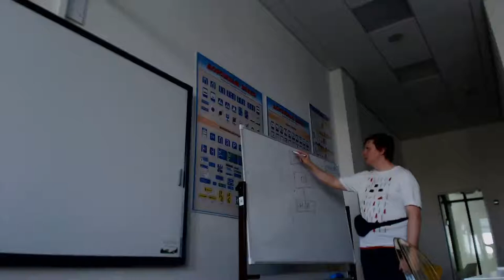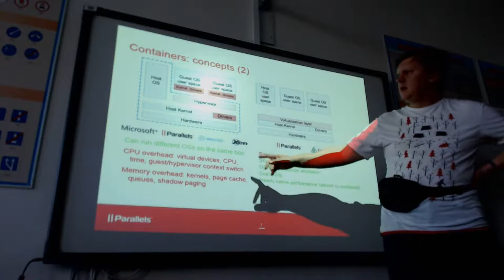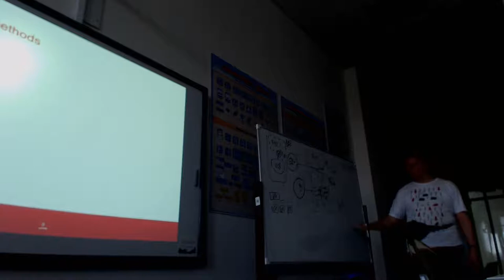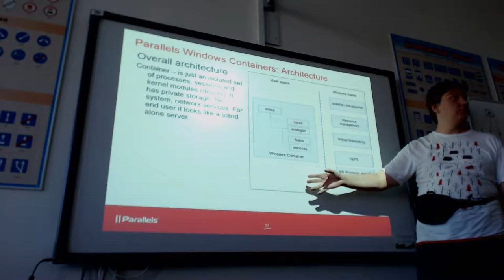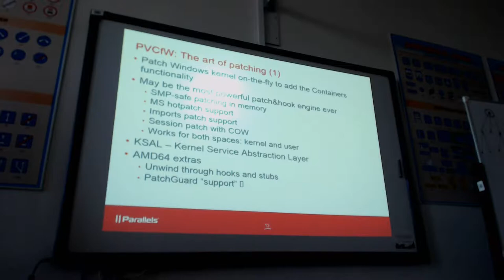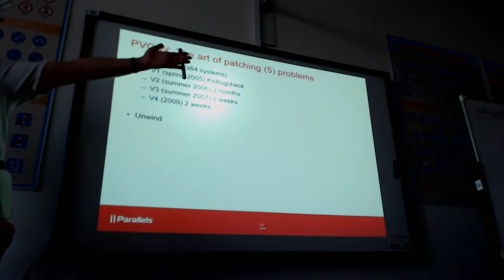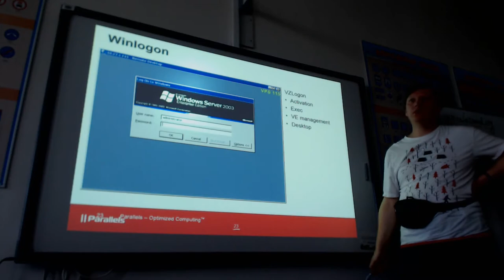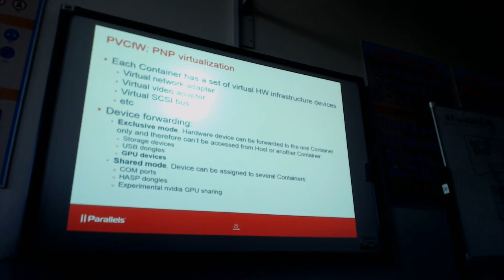Innopolis Lectures - Windows Kernel - Reverse Engineering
WIndows Kernel - Reverse Engineering